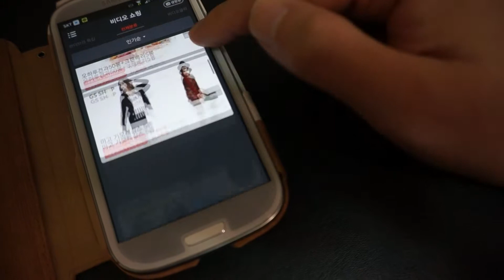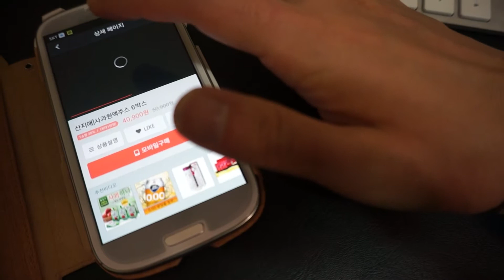티쇼핑어플리케이션으로 저렴하게 쇼핑